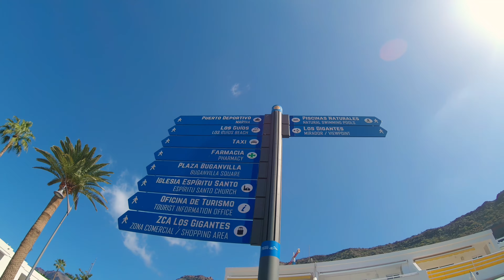Tipsy Terrace Los Gigantes Bar & Bistro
*I do own the rights to this video*